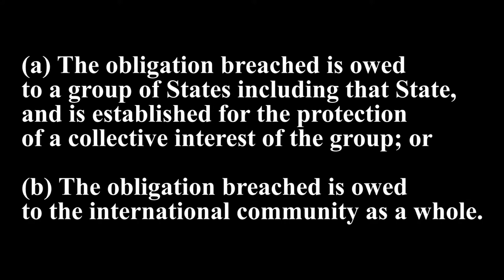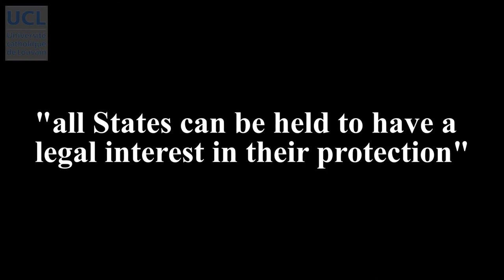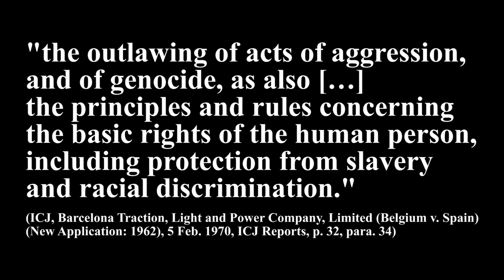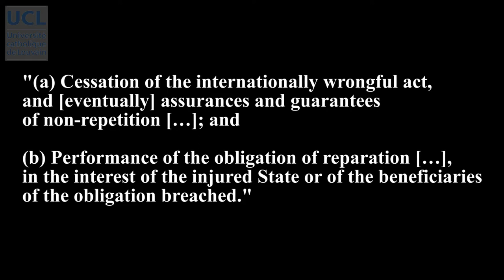64 Reponsibility invoked by a State other than the injured State